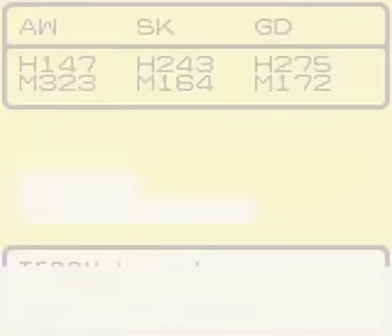Let's play Dragon Quest Monsters part 150